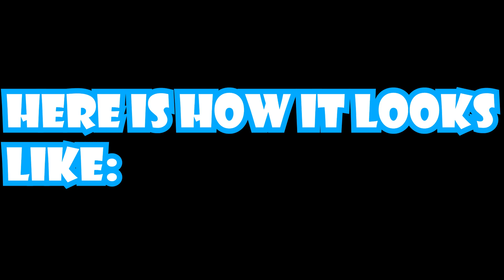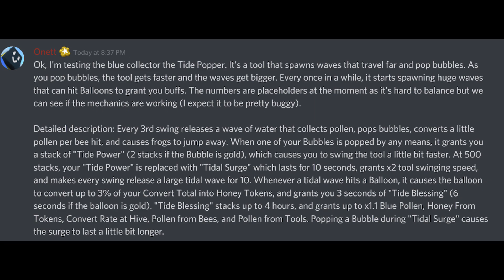THE NEW "TIDE POPPER" POLLEN COLLECTOR 🌊 (How it Works!) | Bee Swarm Simulator Leaks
I might actually switch to blue on for that passive lol 🌊